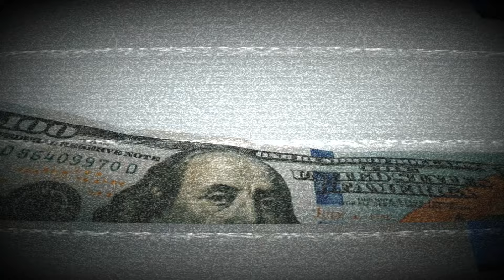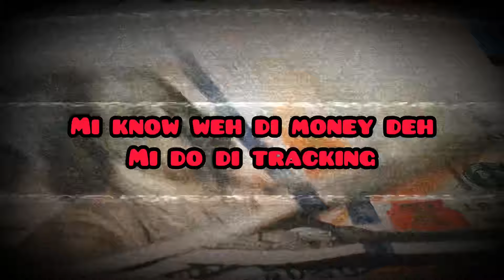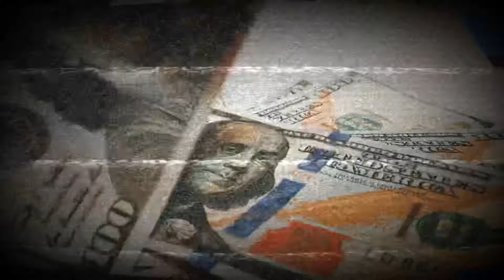Vurxss, Keezy - Active (Lyric Visualizer)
Audio in video performed by vurxss and Keezy
Song in video is apart of viral trend called the active challenge